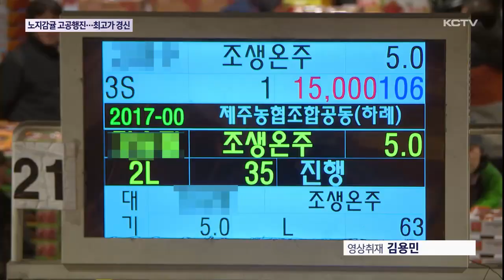노지 감귤 고공행진…최고가 경신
노지 감귤 가격이 최고가를 경신하는 등 고공행진을 이어가고 있습니다.

지난해보다 30% 높은 가격대인데 앞으로 철저한 유통관리가 호조세를 유지하는 관건이 될 전망입니다.